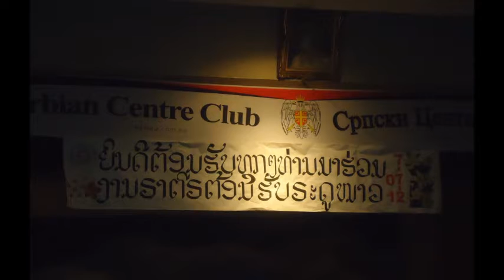PARTY[JULY 7th 2012]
a slide show and a lao song